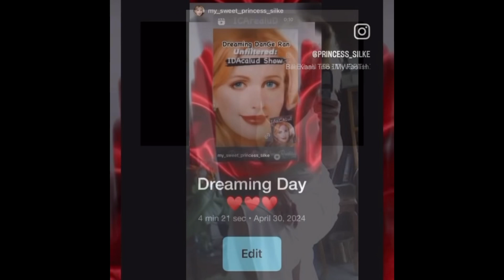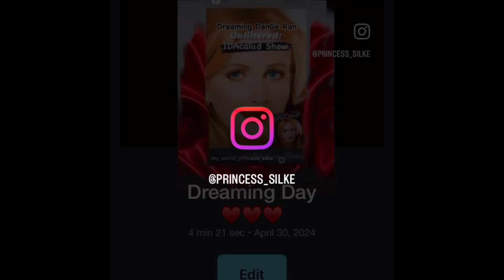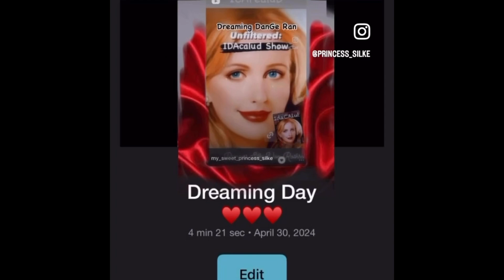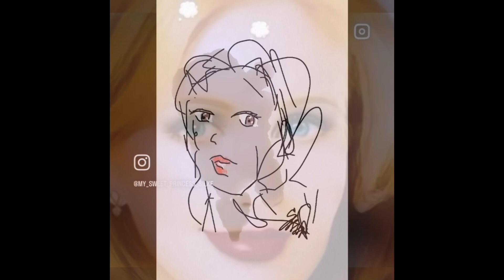233-4 3 Years I was waiting for Pavarotti to get a hint